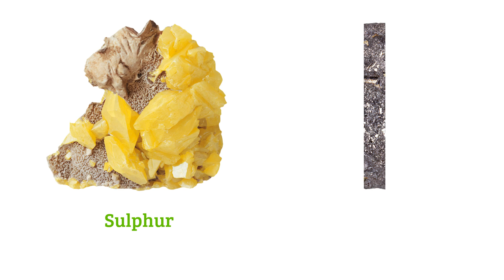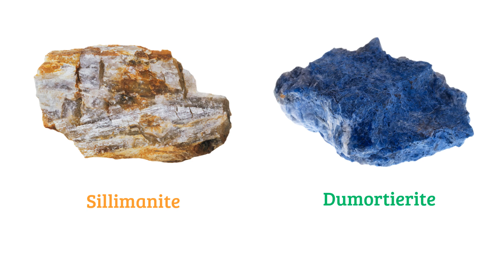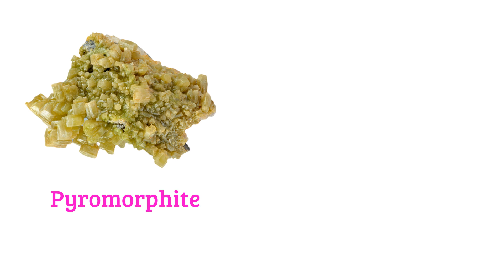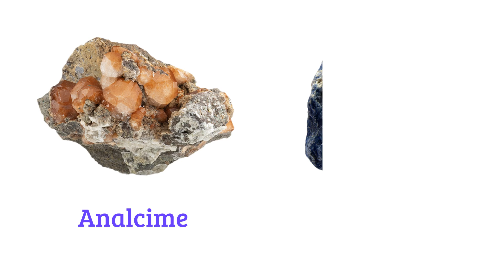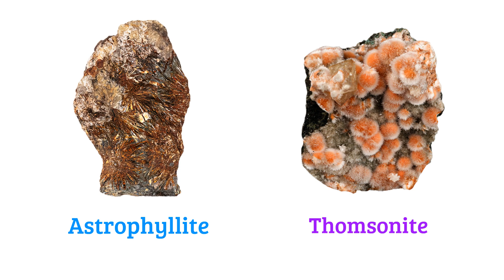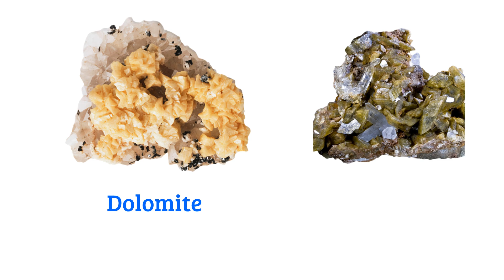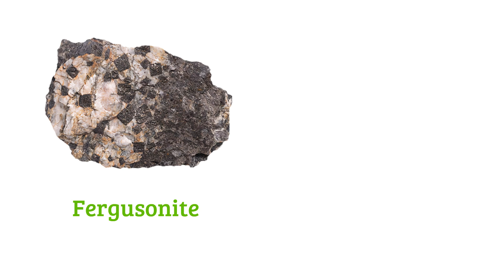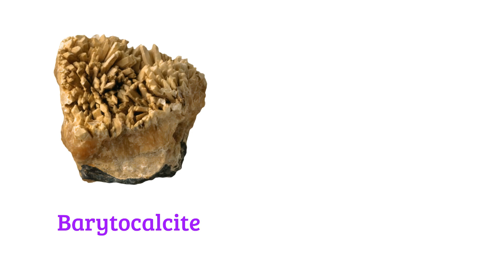Minerals Vocabulary ll 240 Minerals Name in English With Pictures ll Minerals, Stone, Elements Name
In this video I have shared about 240 minerals Names in English with pictures. This video will help you lots to enhance your knowledge.

Minerals
mineral
minerals name
mineral name
minerals names
minerals name in English
minerals video
list of minerals
types of minerals
Stone name
100 minerals names
100 minerals
200 minerals name
stone name
elements name
English vocabulary
Bisu's World

        1. Cleanpng.com
        2. Kindpng.com
        3. Vipng.com
        5. Wikipedia.org
        7. Vecteezy.com
        8. Specialtyproduce.com
        9. Britannica.com
      10. Pngtree.com
      11. Commonwikipedia.org, etc